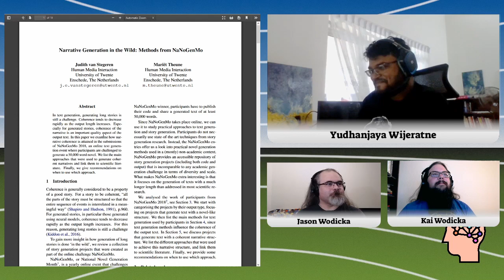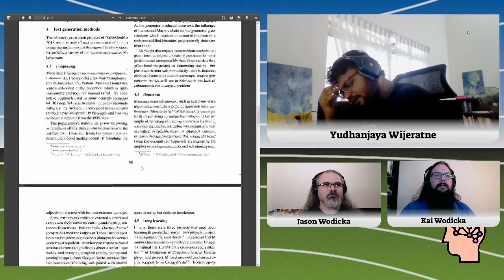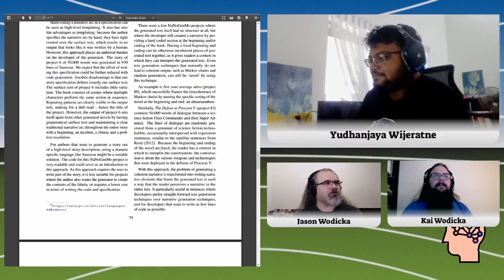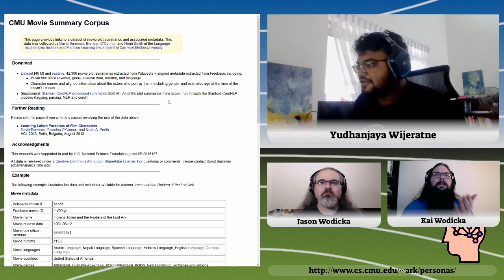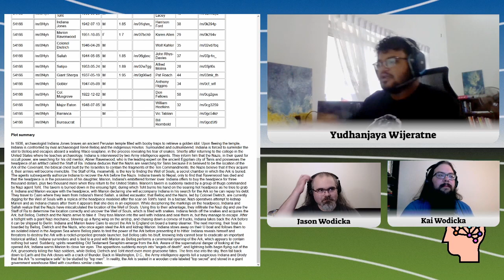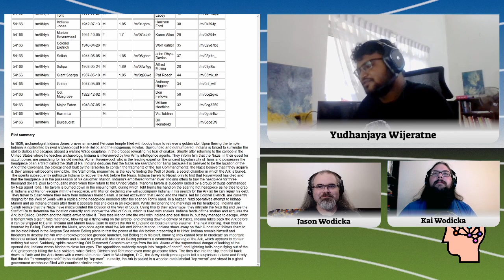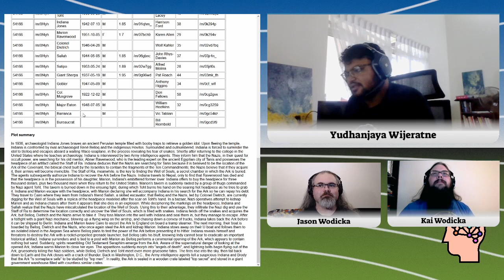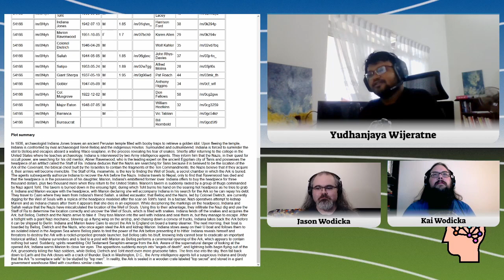Conversations with Yudhanjaya Wijeratne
Yudhanjaya Wijeratne is an SFF author and data scientist from Colombo, Sri Lanka. We talked about how he used text-generating AI to help him write novels, and where he expects we will - and won’t - see this sort of technology in the future.

If you’re interested in more about how generative AI works, here’s a few places to start:

Credits:
Guest: Yudhanjaya Wijeratne
Hosts: Jason Wodicka, Kai Wodicka
Recorder and Engineer: Jason Wodicka
Editor and Producer: Kai Wodicka
Production Assistant: Beth Mitcham